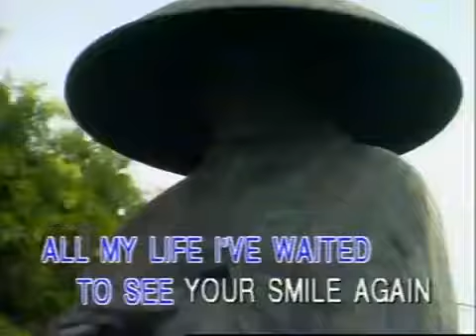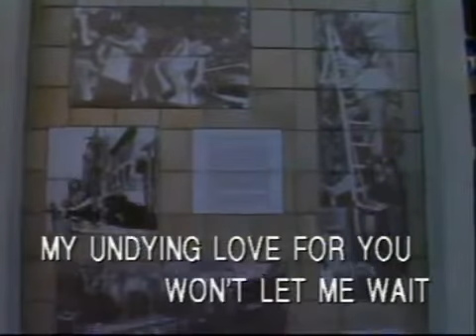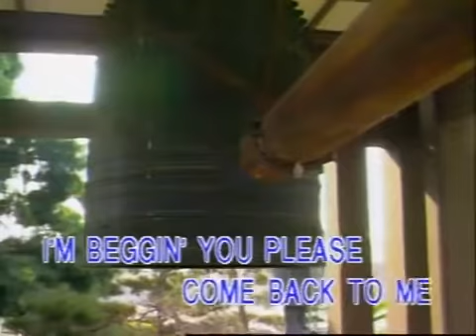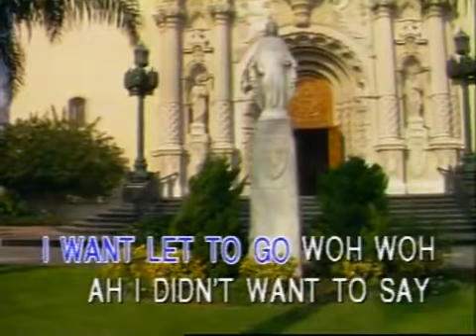Come Back To Me